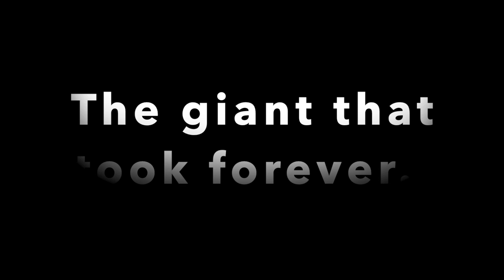ICE FISHING a WEED-BED for GIANT FISH!!! (Most INSANE fight ever!!)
Night time ICE FISHING for Big fish!!! Using HUGE Glow Jigs with live bait for fish of a lifetime!!!